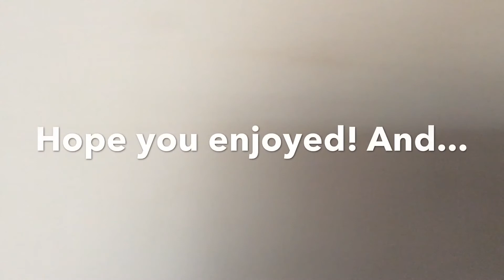I'M MOVING..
Vote